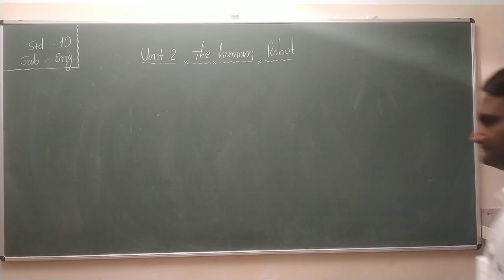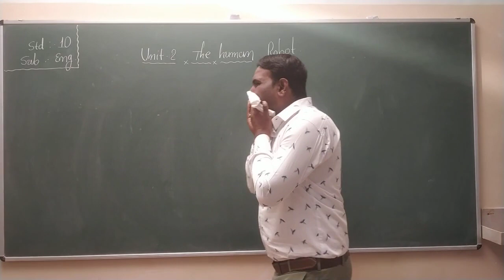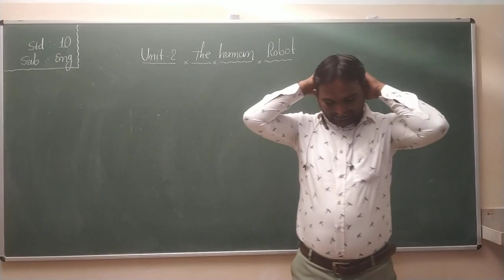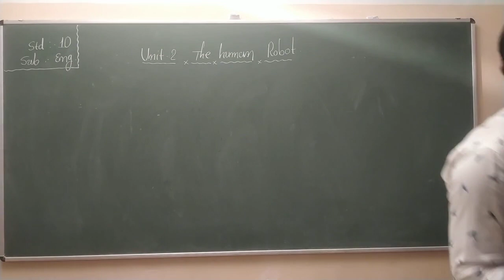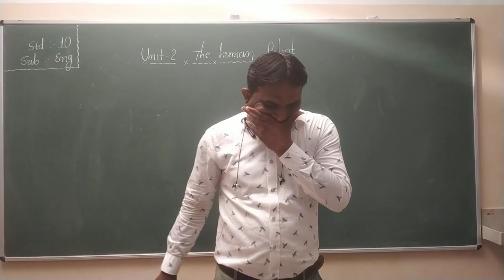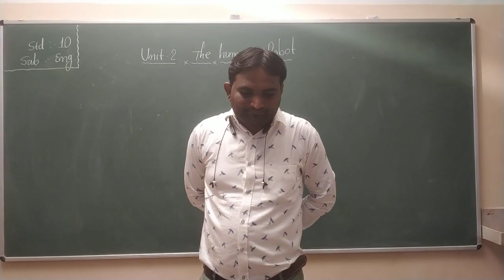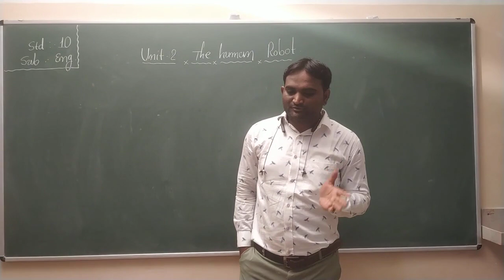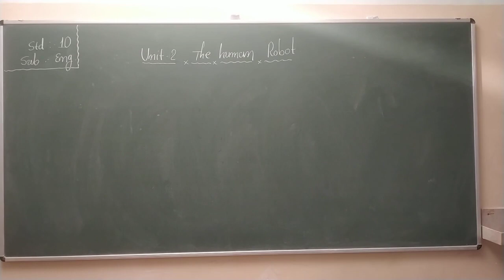Std 10 | English